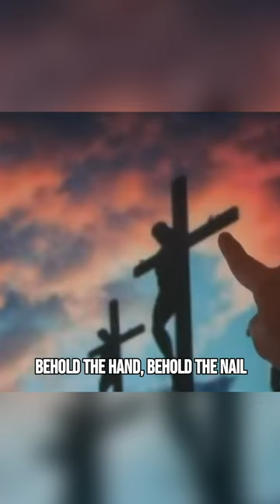The UNSPEAKABLE NAME of GOD!? 😮 | Trey Smith